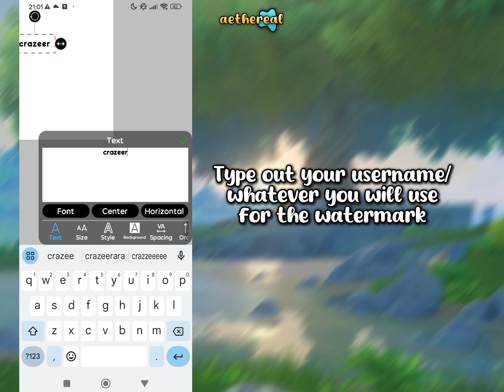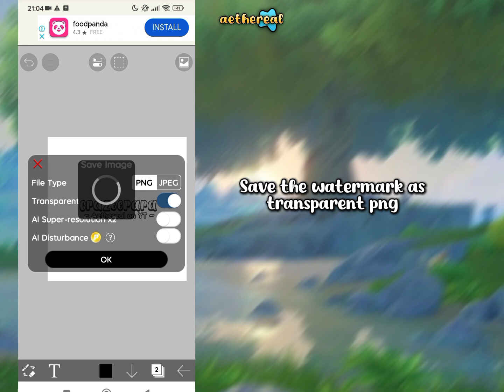HOW I MAKE MY WATERMARK! | Aethereal's 3K Special